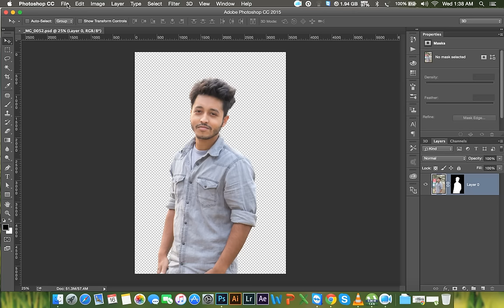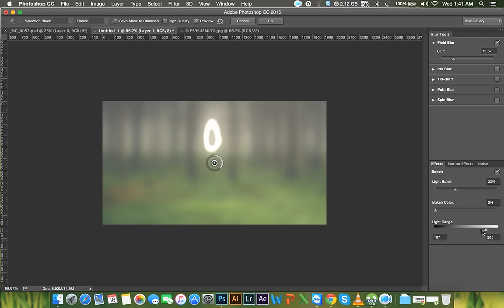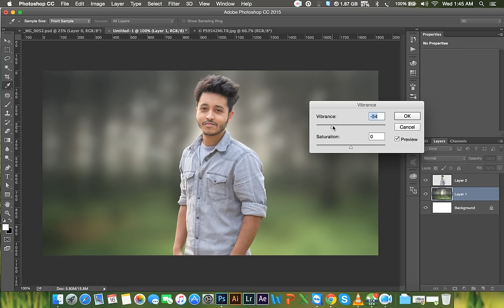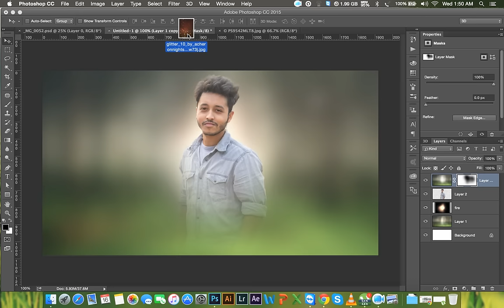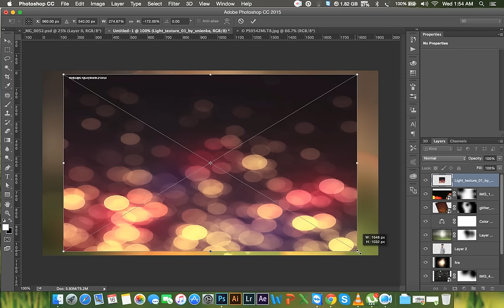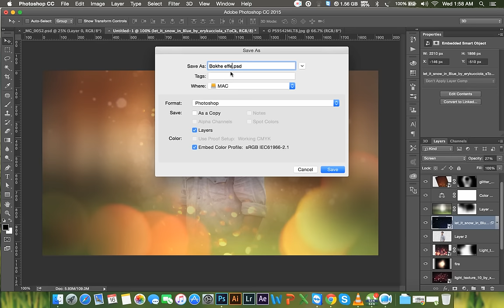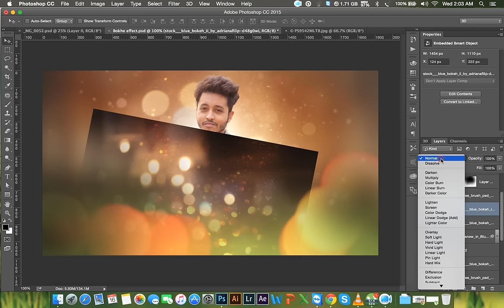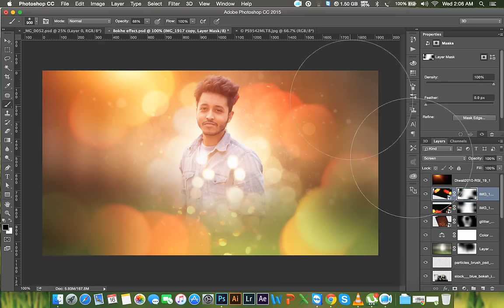Photoshop Manipulation Tutorial | Bokeh Effect & Light Effects